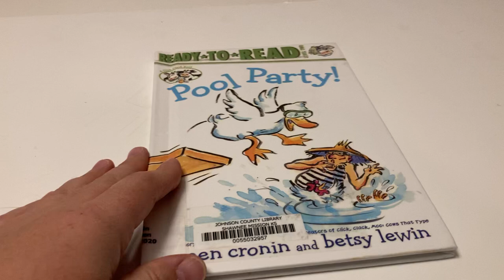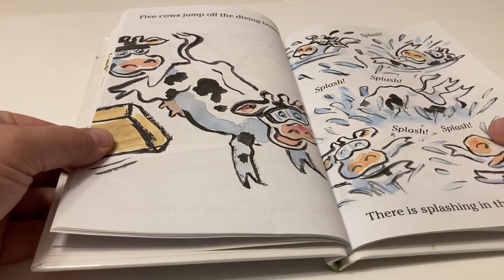Reading click click book pool party by Doreen Cronin ￼